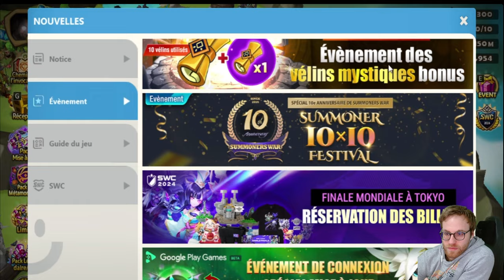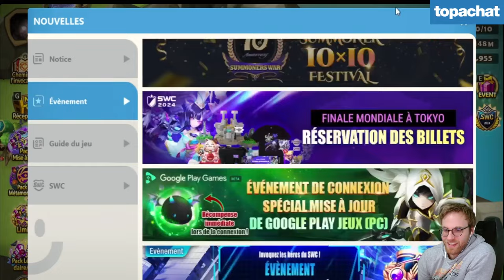Avec ImSoFresh pour sa summon à l'occasion de la sortie des news mobs (+ reaps) - Summon Session SW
Prozis est mon new Partenaire 😍
-10% sur tous tes achats sur PROZIS ainsi que des cadeaux gratuits avec mon code TITO10
Code premier achat: PRZ-JYGD150 💪
Merci à ceux qui passeront par mon lien 😁

Summon session sur le compte de ImSoFresh